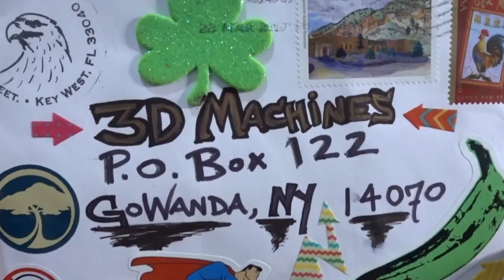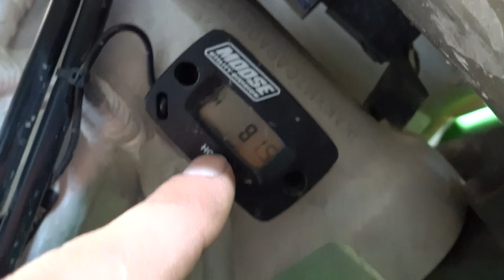SELLING MY FIRST DIRT BIKE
FAN MAIL:
3DMachines